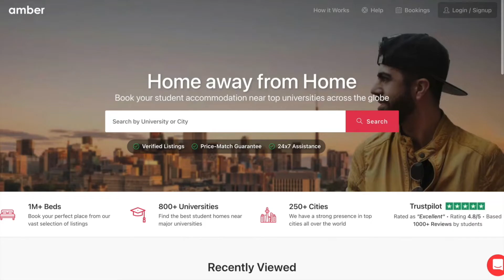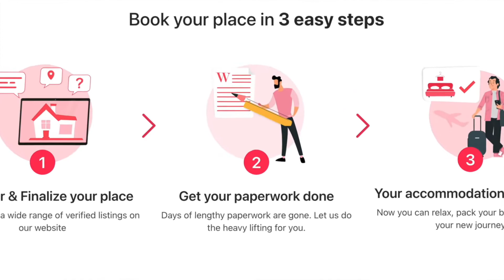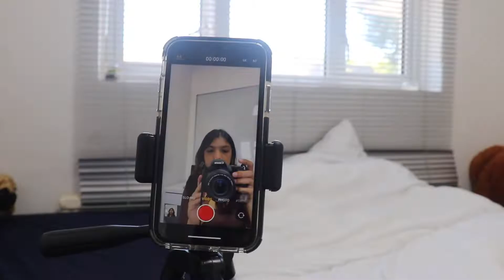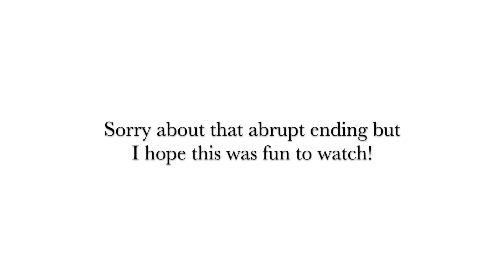Shooting my first ever commercial in London!! (Behind the scenes)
In this video, I film 2 mini adverts for a brand. It was my first time ever shooting anything like this all by myself so I decided to record the behind-the-scenes for your entertainment hehe. I hope you enjoyed!!